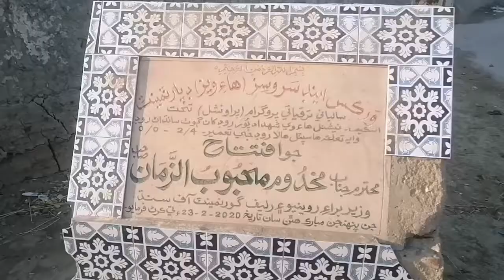Camels in Hala | Ounth Mandi Hala | Aunth Mandi Hala City | Price of Camels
Hi Guys this video is about animal Aunt
/ Price of Camels in Hala City Sindh
I hope you will like this video 😊,
Love 💕 u all my viewers,